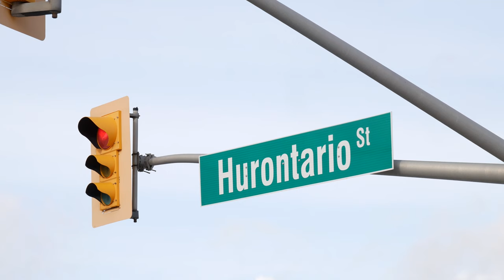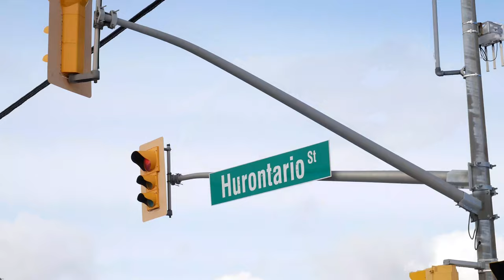My EXPerience | Carlyle Glean - Delivering transportation solutions on a multidisciplinary level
Carlyle Glean, Transportation Project Manager, talks about why he chose EXP, and is happy to tell everyone about it. It's about our clients, our projects and our culture.